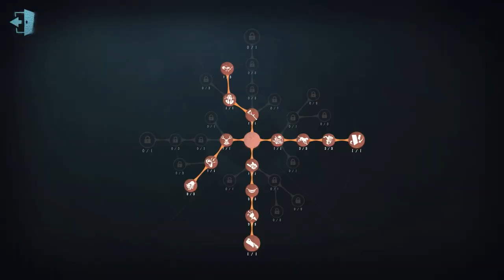#1039 7th Dream Witch | Pro Player | Sacred Heart Hospital | Identity V